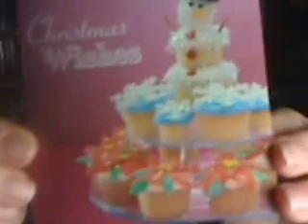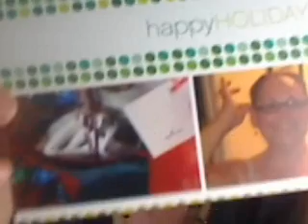Christmas Cards and Magic Mountain Tickets!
Whoohoo! Life is good. Thank you to everyone who sent me a card. I really appreciate them and feel so lucky to have you all as friends, each time I look at them. I tried to keep it short.